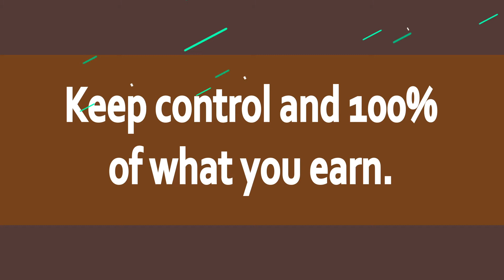2021.04.20 SPINNUP Motion-Graphic Commercial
This is my portfolio.

This is a motion-graphic commercial of SPINNUP which is a digital music distribution service.

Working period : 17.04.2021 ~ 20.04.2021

Used program : After Effects